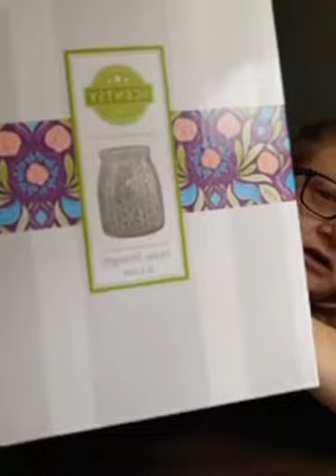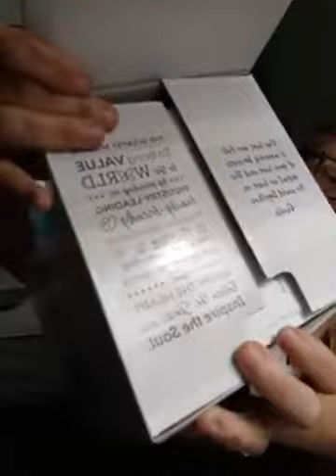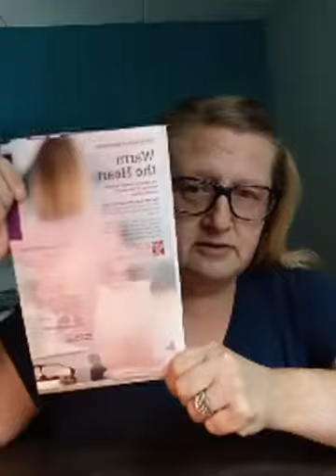Hope, Strength, & Love Scentsy Charitable Cause warmer for National Breast Cancer Foundation.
A breast cancer diagnosis changes everything. Help us support women in need.
From Aug 1, 2020 to Jan 31 2021 Scentsy will donate $9.50 from the sale of each Hope, Strength, & Love Warmer to National Breast Cancer Foundation.